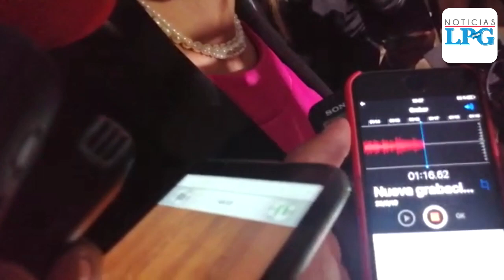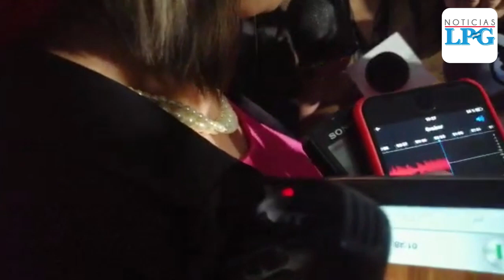Envían a juicio a exprimera dama Ana Ligia de Saca, César Funes y Ricardo Lemus